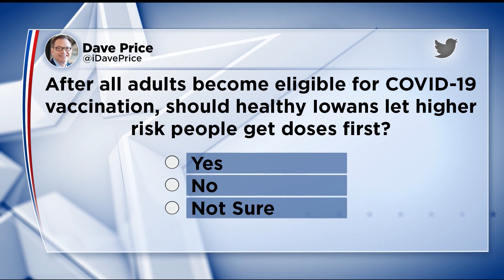Insiders Quick 6: Mariannette Miller-Meeks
Congresswoman Mariannette Miller-Meeks is the guest this week for the Insiders Quick 6.